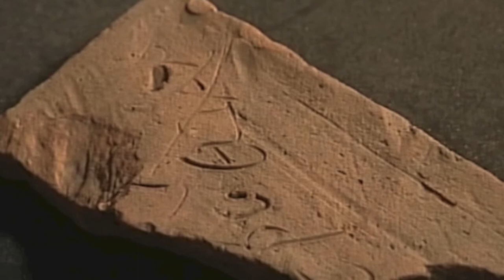TV presenter Craig Henderson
A selection of clips from BBC, etc featuring versatile TV presenter Craig Henderson - talking about cooking, history, etc